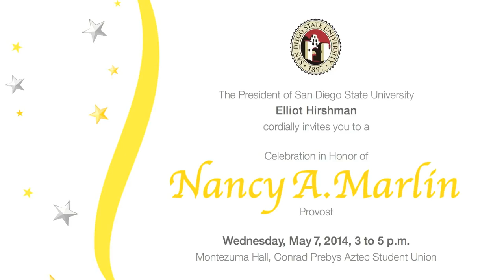Celebration in Honor of Nancy A. Marlin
3:00 - 5:00 p.m.
Montezuma Hall